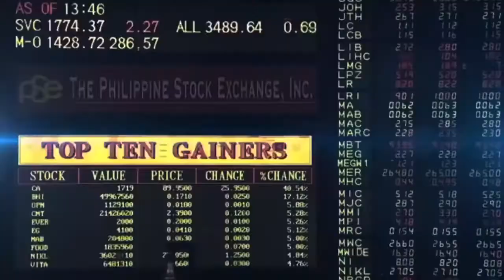Asia CEO Awards 2016 Teaser